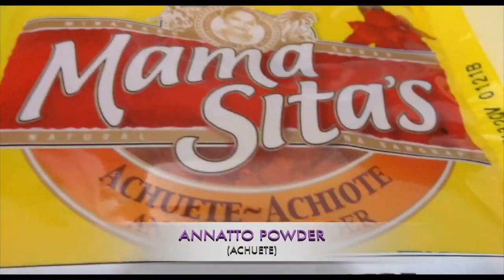CHICKEN SOTANGHON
Para sating mga taga bicol na dinaanan ng bagyo at sa maulang hapon naito mag chicken sotanghon na tayo masarap habang mainip pa:)